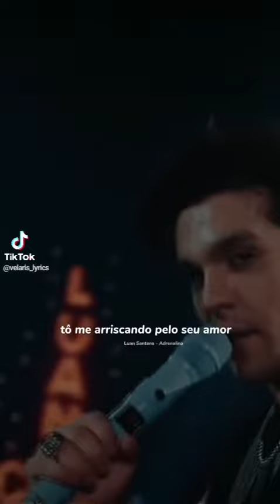adrenalina luan santana nostalgia